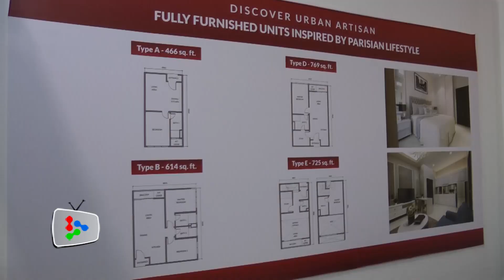Great investment tips at The Star Property Fair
The Star Property Fair 2015 holds talks on smart ways to add value for property investments.